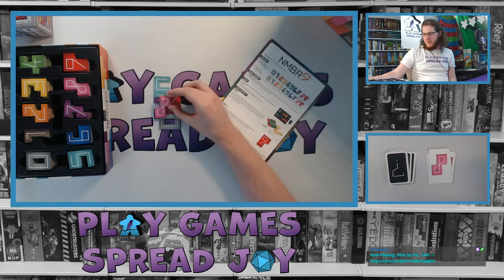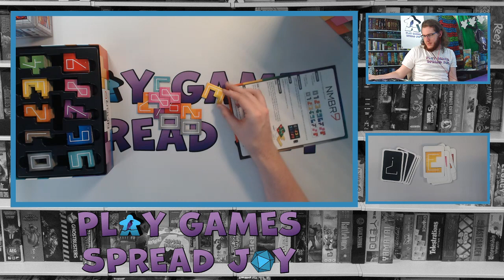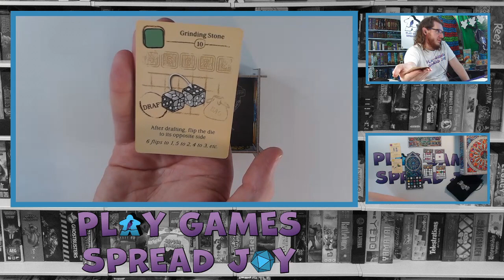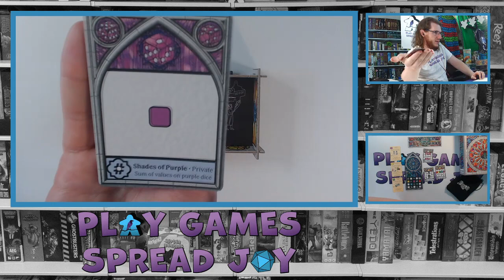Meeple Monday 1st Affiliate stream part 3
Twitch stream celebrating hitting affiliate status 6-7 part 3
teaching/playing: NMBR 9 & Sagrada